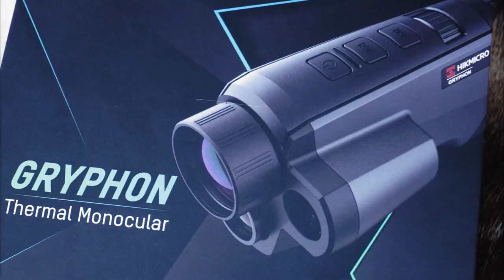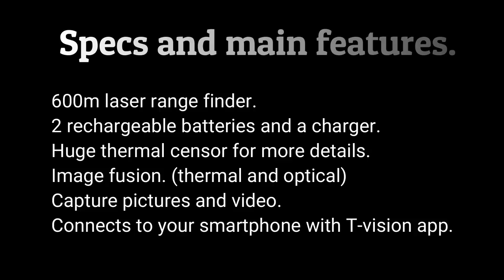HIKMICRO GRYPHON GQ35L. Thermal monocular with rangefinder. Termisk spotter med afstandsmåler.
A first look at the new thermal monocular from HIKMICRO, with build in rangefinder. The details in the image are truly impressive.

Første indtryk af den nye top serie af termiske spottere fra HIKMICRO, med indbygget afstandsmåler. Læs mere om produktet i linket her under.